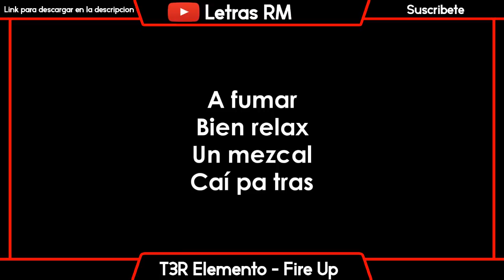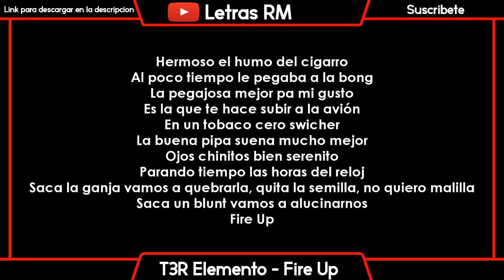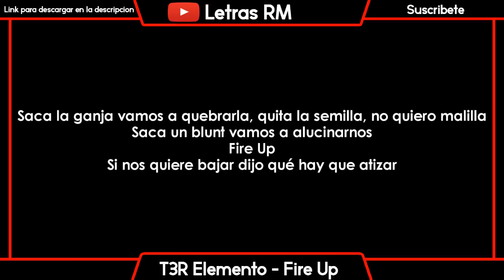Fire Up - T3R Elemento [Letra Oficial]